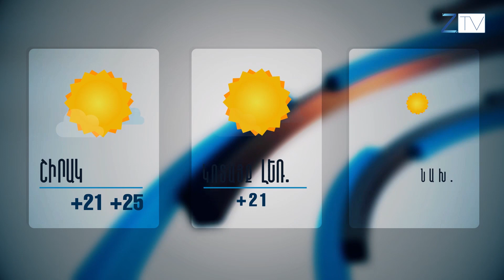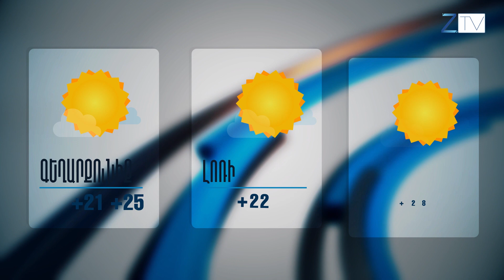Ժ.20:30-ի լուրերի թողարկում՝ 10.07.2019